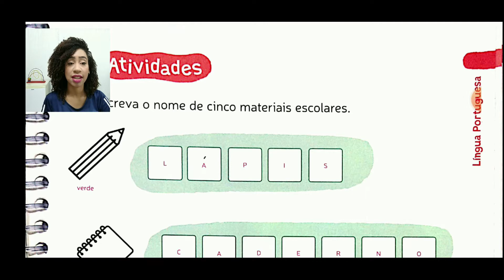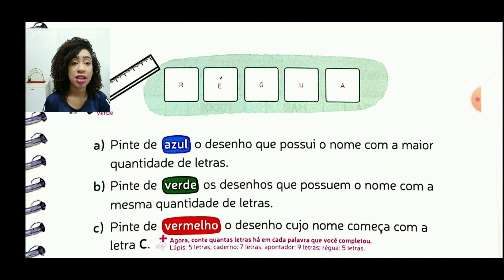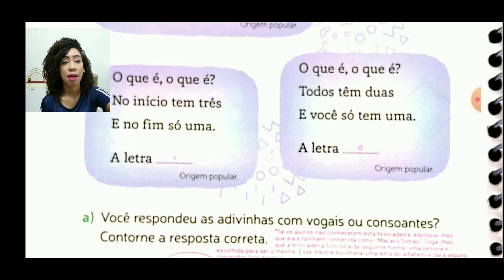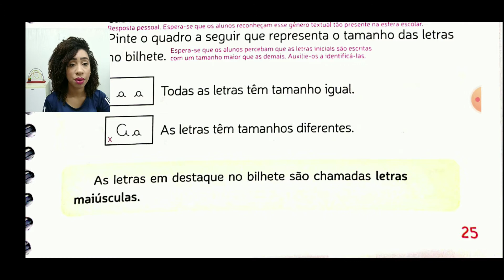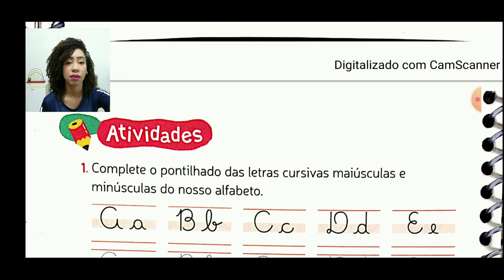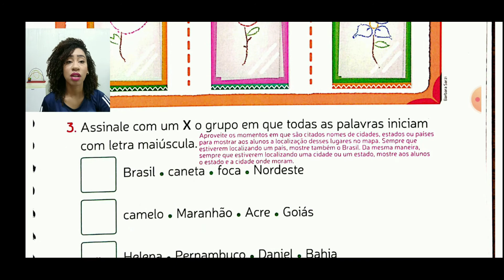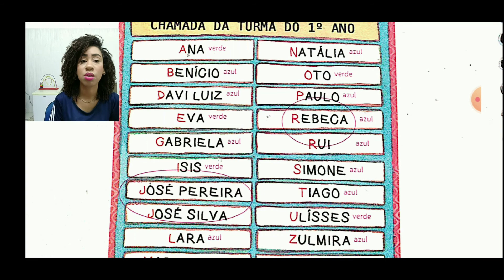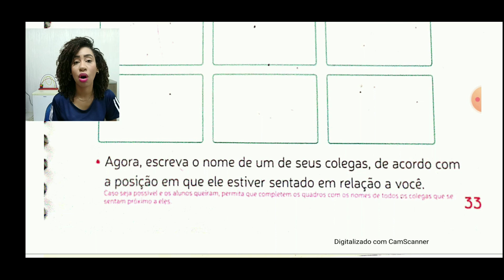TURMAS 1° ANO. AULA: CORREÇÃO LÍNGUA PORTUGUESA MÓDULO 1. PARTE 1 - PROF ª JESSICA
Aula destinadas aos alunos da instituição FAMA turmas 1° ano . Aula correção livro módulo 1 Língua portuguesa páginas: 23 á 29 e 32 e 33.